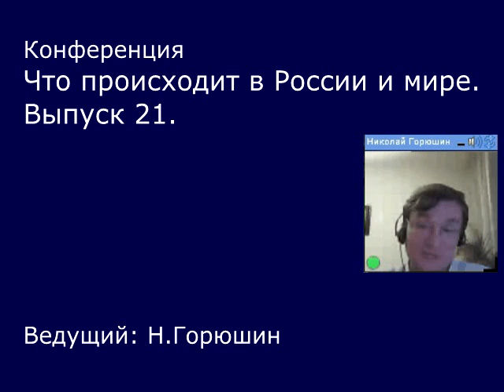29.09.2013, вск. «Что происходит в России и Мире? - 21» (сентябрь 2013 г.)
Организатор -- Николай Горюшин, Магистр.

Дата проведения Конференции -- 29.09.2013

Время проведения -- 17:00-20:00 мск

Рубрики: Наша действительность | Противостояние геноциду | Возрождение Руси

«Россия и Мир» -- информационно-аналитическая Конференция, в которой я расскажу о политических, экономических и социальных событиях истёкшего месяца, которые могут оказать влияние на нас с вами, на наших родных и близких, на нашу великую Родину Русь